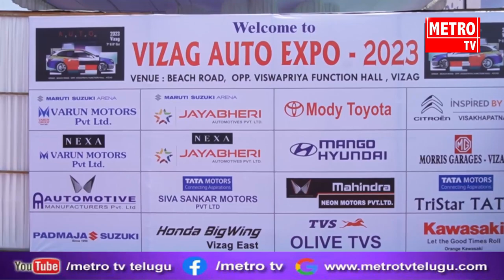విశాఖ నగరం ఆటోమొబైల్ హబ్ గా మారింది ఆంధ్ర యూనివర్సిటీ వైస్ ఛాన్స్ లర్ ఆచార్య PVGD ప్రసాద్ రెడ్డి